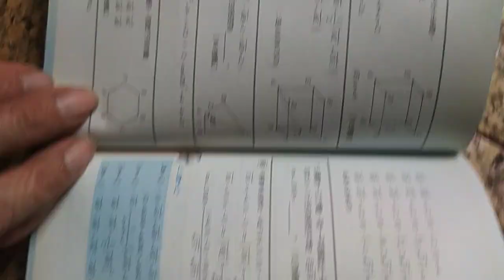VID 20240222分享#數學滿分15擊 向量的運算 俞克斌老師精編 114603